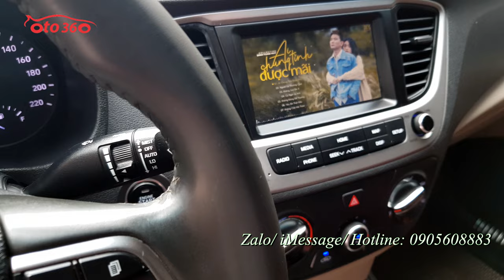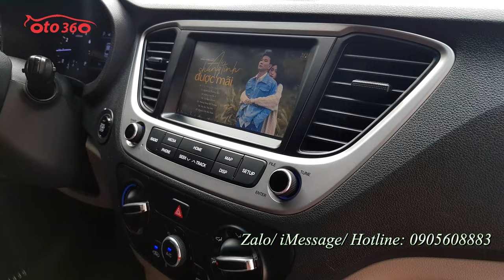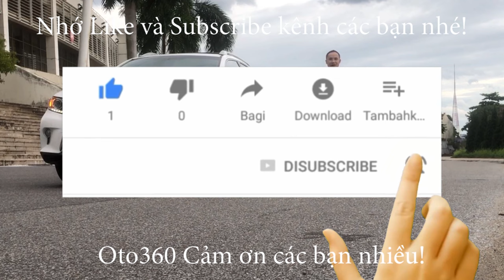Bán chiếc xe sedan hạng B lướt còn rất mới Huyndai Accent 1.4 AT 2020 biển Hà Nội, 1 chủ từ mới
Bán xe Huyndai Accent 1.4 số tự động sản xuất năm 2020, biển Hà Nội, 1 chủ từ đầu, chạy đúng 3.1 vạn km. full lịch sử bảo dưỡng tại hãng. xe chạy rất ít, lốp theo xe còn
Xe được trang bị đủ option: nội thất da, khoá thông minh, đề nổ Stas/ stop  gương chiếu hậu chống chói, gương gập điện, tích hợp xin nhan trên gương, màn hình giải trí đa phương tiện, tích hợp bản đồ, GPS dẫn đường, camera lùi, camera sườn, cảm biến lùi, gương chiếu hậu gập điện, tích hợp xi nhan trên gương, hệ thống đèn full lead, đèn pha bi xenon,  đèn led ban ngày, đèn gầm bi, hệ thống phanh ABS, phanh đĩa 4 bánh...